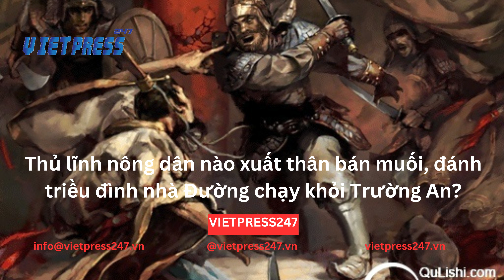Thủ lĩnh nông dân nào xuất thân bán muối, đánh triều đình nhà Đường chạy khỏi Trường An ?